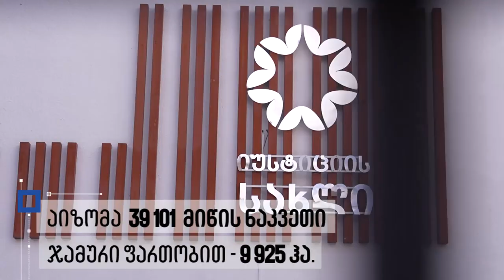დუშეთის მუნიციპალიტეტში საამზომველო სამუშაოები დასრულდა